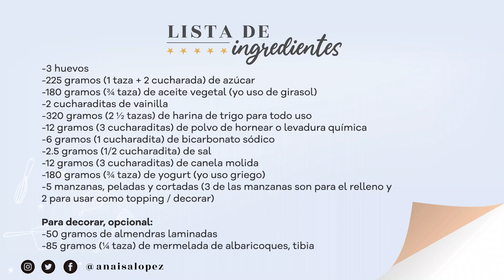EL BIZCOCHO DE MANZANA MÁS RICO Y FÁCIL DEL MUNDO - AnnasPasteleria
Hola Amigos!

Esta es la lista completa de ingredientes:
Receta de @AnaisaLopez

-3 huevos
-225 gramos (1 taza + 2 cucharada) de azúcar
-180 gramos (¾ taza) de aceite vegetal (yo uso de girasol)
-2 cucharaditas de vainilla
-320 gramos (2 ½ tazas) de harina de trigo para todo uso
-12 gramos (3 cucharaditas) de polvo de hornear o levadura química
-6 gramos (1 cucharadita) de bicarbonato sódico
-2.5 gramos (1/2 cucharadita) de sal
-12 gramos (3 cucharaditas) de canela molida
-180 gramos (¾ taza) de yogurt (yo uso griego)
-5 manzanas, peladas y cortadas (3 de las manzanas son para el relleno y 2 para usar como topping / decorar)

Inscríbete en mis cursos online y aprende conmigo RecetasQueNoFallan exclusivas con acceso inmediato e ilimitado

Compra mis productos recomendados para esta y todas mis recetas en mis Amazon Shops!

Si estás en Estados Unidos o América Latina

Si estás en España o Europa

En mi libro Recetas Que No Fallan encontrarás muchísimos tips de preparación; los moldes, instrumentos e ingredientes que nunca faltan en mi cocina, tablas maravillosas de conversión y sustitución de ingredientes, y por supuesto, montones de Recetas deliciosas y exclusivas de mi libro. Puedes comprarlo en todas las grandes librerías de España, y también aquí:

Amazon España (en versión física Tapa Dura con envíos a todo el mundo):

Amazon.com (en versión Kindle o versión Física Tapa Dura):

Amazon.com (en versión física, vendida por revendedores, el precio puede variar):

Apple Books (versión ePub digital, descargable automáticamente en tu teléfono, tablet o computadora, ideal para dispositivos Apple):

Google Books (versión digital, descargable automáticamente en tu teléfono, tablet o computadora, ideal para dispositivos Android):

MUCHÍSIMAS MUCHÍSIMAS GRACIAS por confiar en mis recetas.

Si tienen alguna duda con respecto a los ingredientes o la preparación, si quieren sugerir o pedir una receta, o si prepararon esta receta y me quieren contar cómo les quedaron (¡me encantaría saber su experiencia!), no duden en ponerlo en los comentarios abajo.

No olviden que amo ver las fotos de lo que hacen con mis recetas!, pueden enviármelas por Instagram etiquetándome en @anaisalopez, o usando mis hashtags AnnasPasteleria y RecetasQueNoFallan

¡Que tengan un día súper bonito!,
Anaísa

-Mi Snapchat: AnaisaLopez